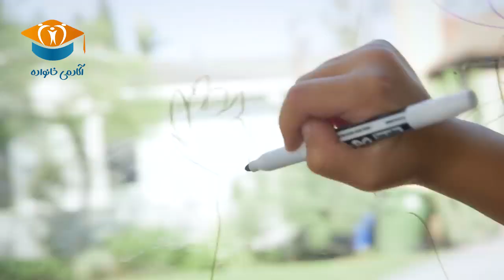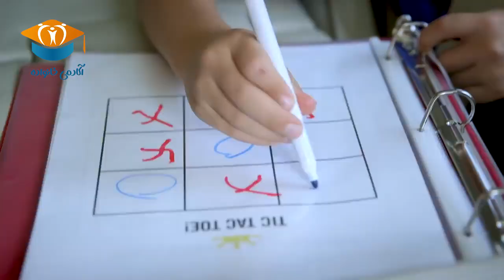نریشن - استودیو صداهای همراه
گروه تبلیغات استودیو صداهای همراه
گوینده: صحرا
تدوینگر و صدابردار: لشکرشکن
به سفارش آکادمی خانواده
استودیو صداهای همراه
تولید کننده محتوای صوتی و تصویری با بالاترین کیفیت

راه های ارتباطی:
علیزاده

آدرس وبسایتمان: ACCVS.COM
آدرس گروه تلگرام و اینستامون: accvstudio
اسپانسر: همکوک
در همکوک به رایگان ثبت نام کنید، امتیاز بگیرید و کار کتید